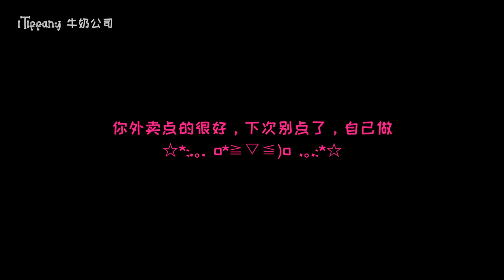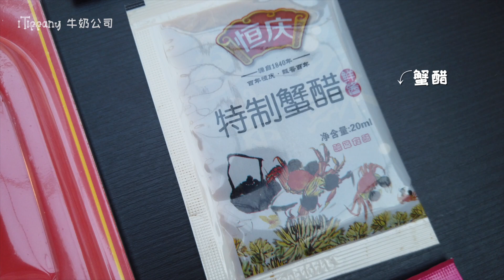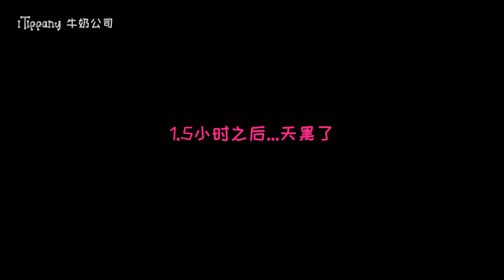Disassembling 6 crabs to get their roe and meat for making a tasty noodle. 6只满黄的大闸蟹来做蟹黄蟹粉捞面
来啦来啦，十月底，是最馋人的大闸蟹最肥美的时候！相信没有人可以拒绝这么一碗金灿灿的蟹粉蟹黄捞面，即使是最最简单的调味，也能直接去到秋季美食top3，这么说一点也不过分呢（doge）